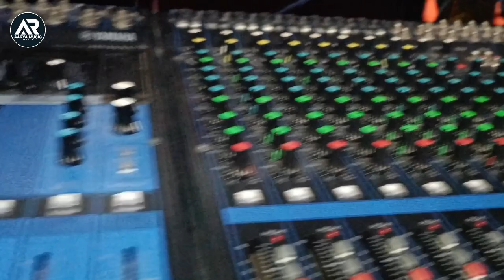New Year Spesal Song 2024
► Album :- Kabutari Chhapra me Utari
► Song :- कबूतरी छपरा में उतरी
► Singer :- Ritesh Arya
► Lyrics :- Vinit Vishal
► Music Director :- Mantu manish
►Vishesh Aabhar :- Mantu babu Pradeep babu
► Recoding:- Ganesh Recoding Studio Mairwa
► Mix by :- Manish Sharma
►Concept :-
►Support :-
►Publicity Design :-
► Producer -:
► Label / Company :- Aarya music world
► Digital Head :- Sonu Yadav : 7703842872
► Managed Partner - Sonu Digital Media PVT.LTD
► Company Brand :- Aarya music world